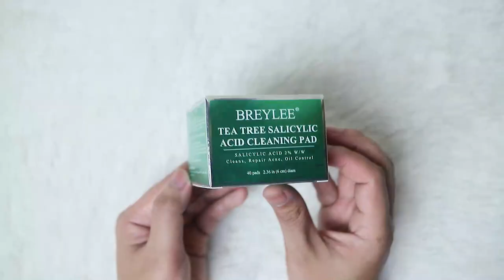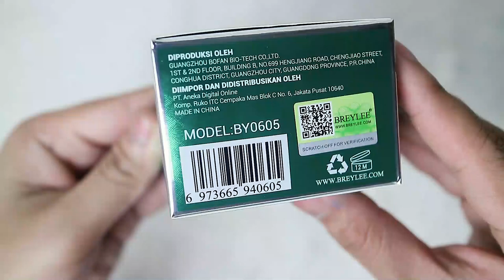BREYLEE CLEANSING PADS –BREYLEE TEA TREE SALICYLIC ACID CLEANING PADS REVIEW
BREYLEE Tea Tree Salicylic Acid Cleaning Pads - Cleanser Pad Breylee Menghilangkan Jerawat & Membersihkan Pori Wajah

1.  Video ini bukan review berbayar. Hasil dapat berbeda tergantung kondisi dan jenis kulit.
2. Jika ada yang keberatan mengenai isi dari video ini bisa menghubungi saya lewat email atau DM instagram.
3. Aku bukan dokter kulit, bukan skincare expert, skincare formulator atau apapun yg bisa  mendiagnosa kulit km dgn ketepatan 100%
4. Info yg aku kasi di channel ini gak 100% error-free. Klo km nemu ada yg salah, atau pengen ngasi masukan, atau pengen diskusi, atau apapun itu, kolom komen terbuka lebar untukmu
5. Link yang aku letakkan di description box ini adalah link afiliasi.

Terima Kasih